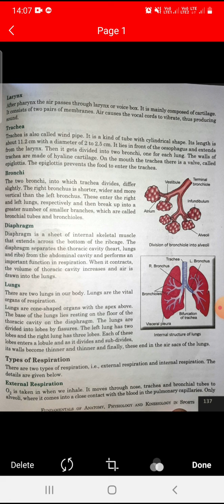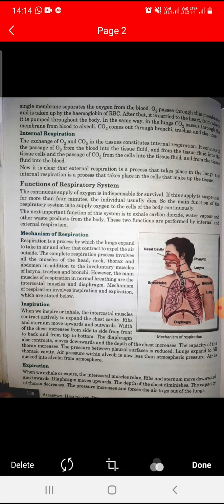Class 11th Ch 8 Physical Edu Part 6